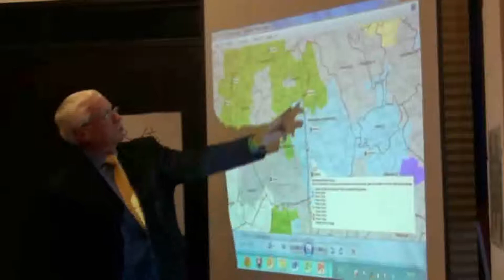Neighborhood Plan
We are a specialist nursery growing trees and shrubs situated in the heart of Suffolk.

We have a Design practice that covers both Gardens and Interiors, working in harmony with you to achieve your dreams, we offer the full solution to your design needs.